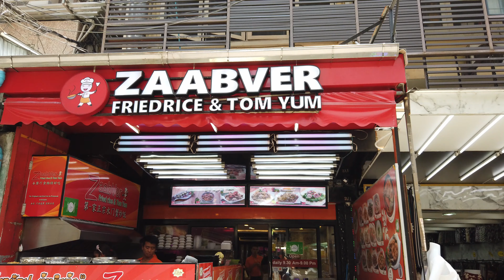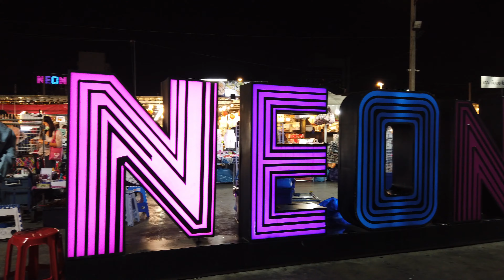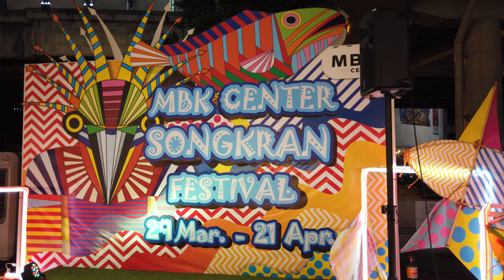Bangkok Family Trip With Small City Island | Thailand 2019 | Osmo Pocket 4K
The Small City Island Family was in Bangkok in April 2019 for a short family trip. This weeks family vlog, we share the places that we went in Bangkok Thailand, most of it were eating!

We stayed in Centrepoint Pratunam Hotel, which was within minutes of walking to the many shopping malls like Platinum Fashion Mall, Paladium Mall, Pantip IT Plaza, Central World Bangkok, Big C supermarket and Gaysorn Plaza.

Also, the Pratunam Market was a stone’s throw away from the hotel.

Not forgetting, there were many Thai street food vendors, restaurants and night markets to visit too. Talad Neon was just an 8 minutes walk from the hotel.

What we love about Bangkok Thailand was the especially the vibe. The Thai people were friendly, food was amazing and cheap and the shopping was to die for.